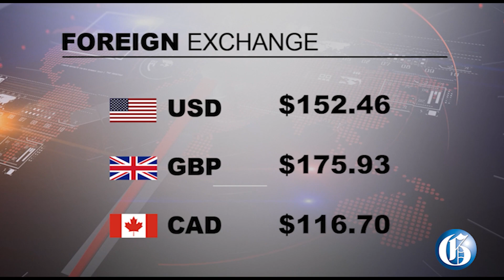THE GLEANER MINUTE: JLP supporters protest | Pastor wants Chang to resign | J'can charged in Florida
SEPTEMBER 20, 2022: Upset supporters of the ruling Jamaica Labour Party protested Tuesday, calling for the removal of St Ann North East Member of Parliament Marsha Smith… Presiding Bishop of the Christian Holiness Church in Jamaica, Dr Alvin Bailey, says National Security Minister Dr Horace Chang's shoot to kill statement is a sign of desperation and he should resign… Opposition Spokesman on Finance Julian Robinson has called for the government to include a referendum ballot to remove King Charles III as Jamaica’s head of state in the upcoming local government elections… Thirty-one-year-old Jamaican Taje Samuels has been charged in the US state of Florida for travelling to have sex with a minor… IN SPORTS: the sunshine girls coaching staff will only have seven players to choose from when they take on hosts New Zealand in a two-match series that starts on Wednesday.